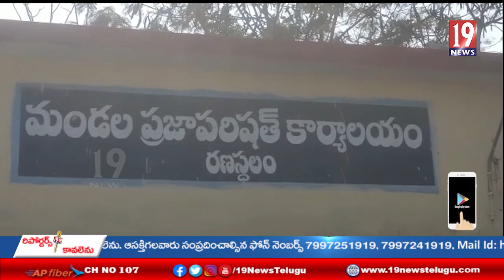ఒటిఎస్‌ పేరుతో బలవంతపు వసూళ్లను ఆపాలి: ఎచ్చెర్ల టీడీపీ సీనియర్ నాయకులు కలిశెట్టి అప్పలనాయుడు